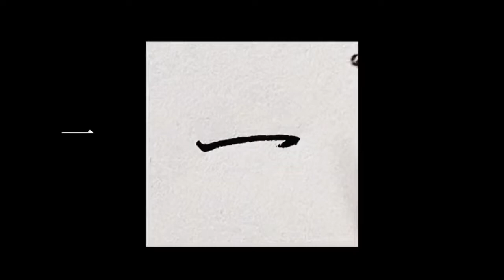字帖示範——常用字（一）